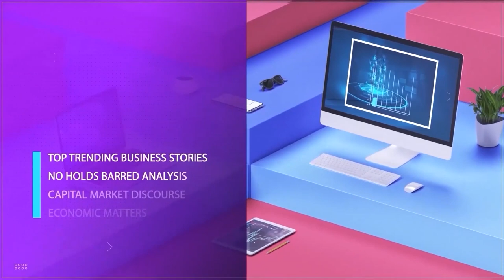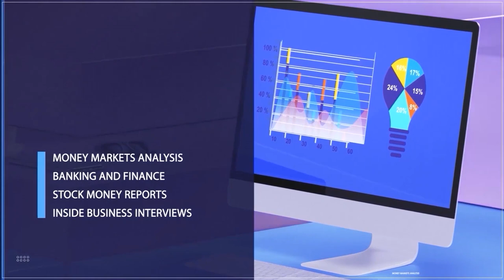Money Laundering: Risk To Financial Sector Stability